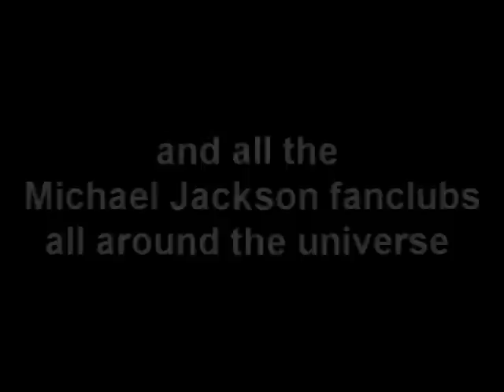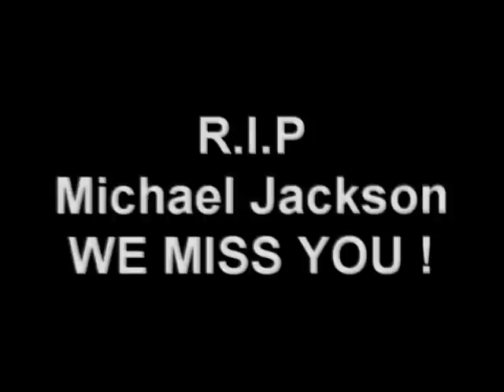Raffles Interviews the honeroble Minister Louis Farrakhan Part 6a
Minister Louis Farrakhan talks indept, about his friend the Late King of Pop. What the Minister talks about, is what the media doesn't show you. LOVE and RESPECT